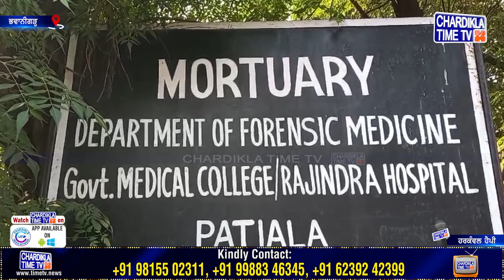Breaking News: BJP Leader ਦੇ ਗੰਨਮੈਨ ਦੀ ਭੇਦ-ਭਰੇ ਹਾਲਾਤ ’ਚ ਮੌਤ | Punjab News | Chardikla Time TV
* ਭਾਜਪਾ ਆਗੂ ਦੇ ਗੰਨਮੈਨ ਦੀ ਭੇਦ-ਭਰੇ ਹਾਲਾਤ ’ਚ ਮੌਤ
* ਮੱਥੇ ’ਤੇ ਵੱਜੀ ਹੋਈ ਗੋਲੀ
* ਗੱਡੀ ’ਚੋਂ ਮਿਲੀ ਲਾਸ਼